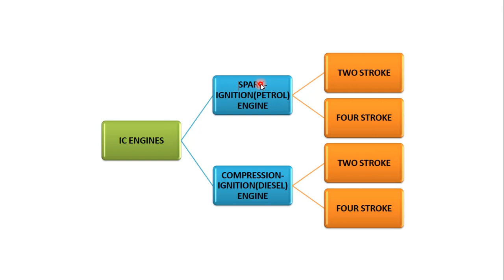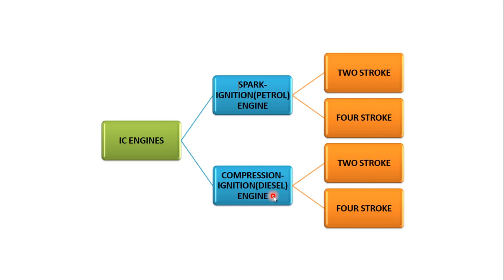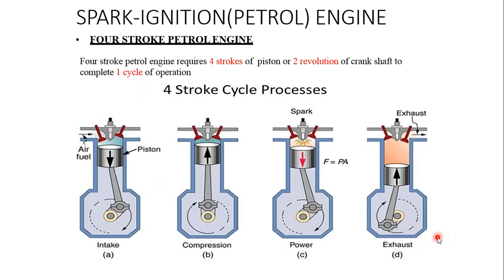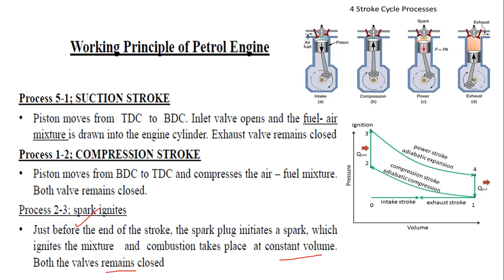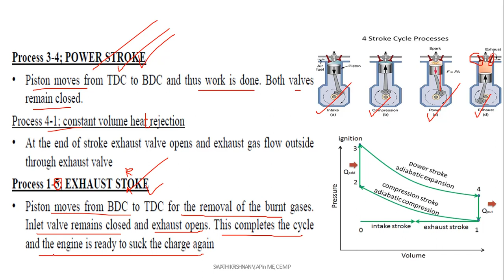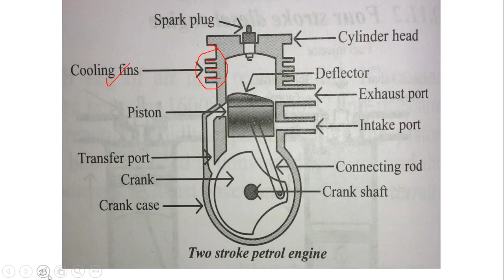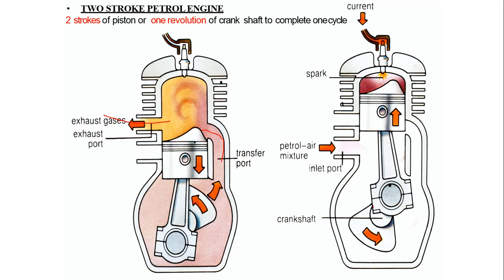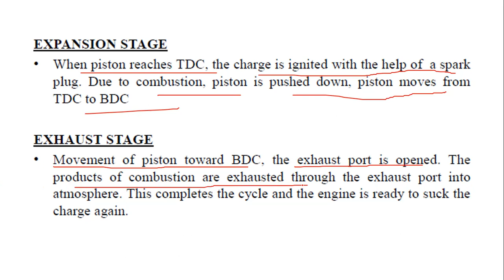Working of SI Engine(Petrol)| 4S&2S| IC ENGINES| Part-2